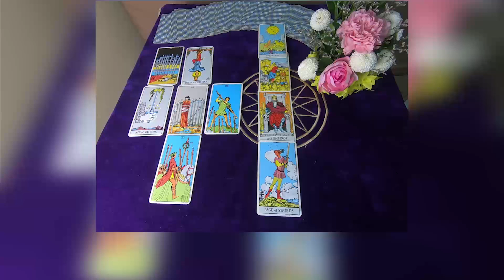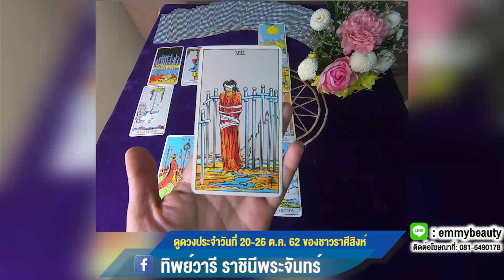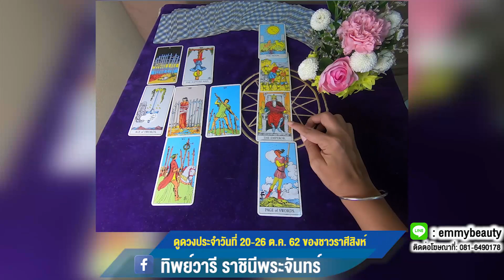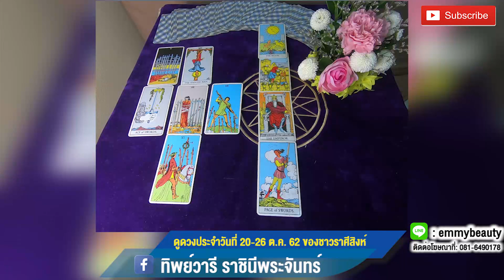ราศีสิงห์ – หาเวลาสงบ คิดใหม่ ทำใหม่ ก้าวสู่สิ่งที่ดีกว่าเดิม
ดูดวงประจำสัปดาห์ ระหว่างวันที่ 20-26 ตค. 62 สำหรับราศีสิงห์ ผู้ที่เกิดระหว่างวันที่ 17สค.-16 กย.
ถึงทางตัน ขาดอิสรภาพ อยู่ในสถานที่หรือสถานการณ์ที่หาทางออกไม่เจอ บางคนถูกจำกัดเรื่องความคิด หรือจำกัดอำนาจการตัดสินใจ หลายคนเมื่อเจอไพ่ลักษณะนี้ จะเลือกทางออกด้วยการลาออกจากงาน หรือหากยังมีภาระมากไม่สามารถตัดสินใจปุปปัปได้ แนะนำให้ลาพักร้อนเพื่อตั้งหลักก่อน หลายคนต้องรับงานใหญ่งานยากที่ดูเหมือนจะสู้ไม่ไหว อาจต้องเอางานที่ทำผิดพลาดมาแล้ว รื้อขึ้นมาบริหารใหม่อีกรอบ ให้ตั้งเจตนาดีๆ ไว้ จะสามารถขับเคลื่อนไปสู่สิ่งที่ดีกว่าได้